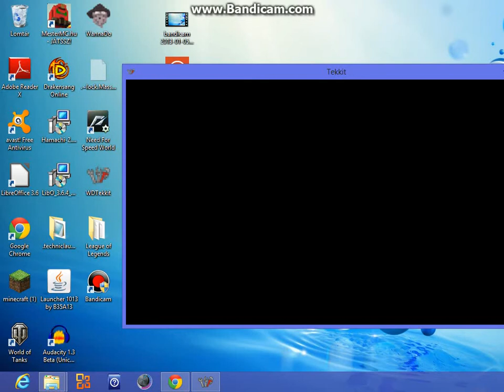minecraft hun tekkit Zokni módra epizód 3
ez a BÁNYA egyszerűen kész öngyilkosság!